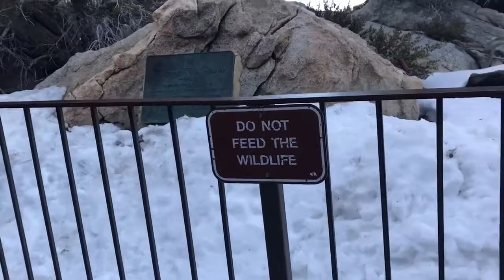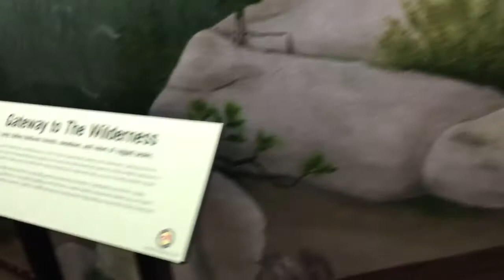Meet the Blussians - Visiting the Palm Springs Aerial Tramway! BWWM|Interracial Family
Privyet!

On this edition of MTB, we visited the Aerial Tramway! How exciting! See how we navigated in the snow and check out Bear's first time seeing snow as a big kid!

To follow Maks on IG: @caliwinter